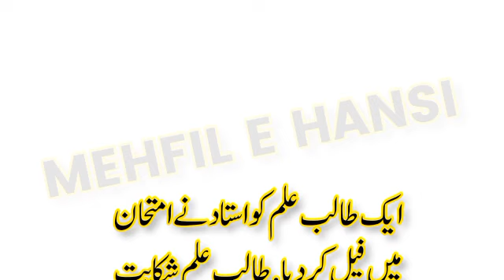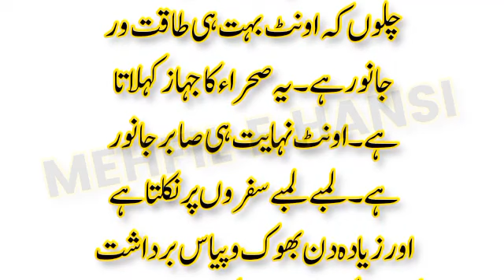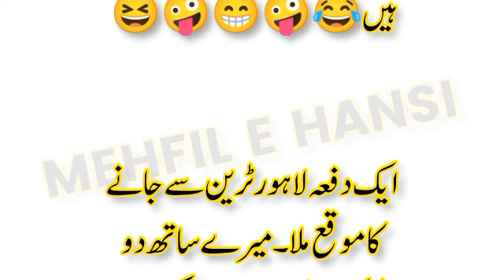Aaj ka lateefa 😂 | شاگرد کیوں فیل ہوا 🤔🤣 | Latifay in urdu | Mehfil E Hansi | Episode ( 814 )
Jazak allah ❤❤❤❤❤